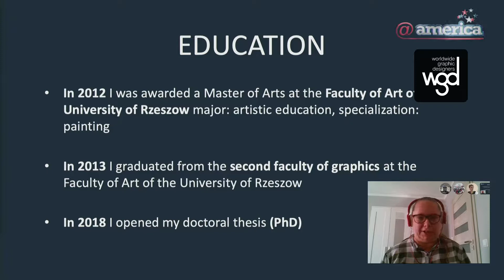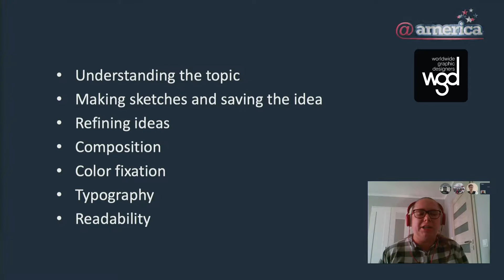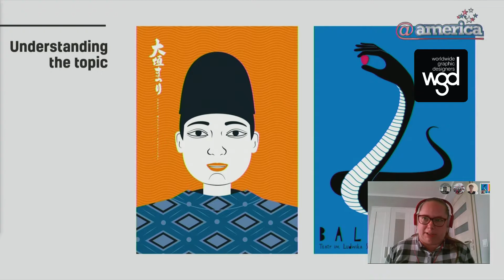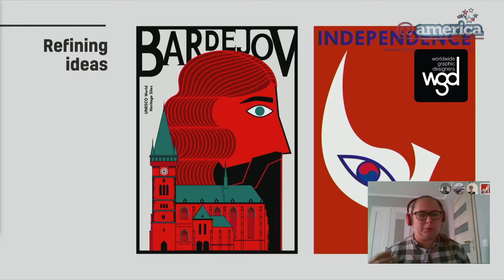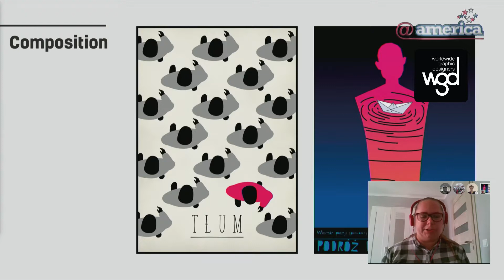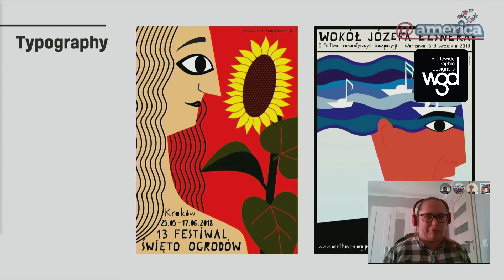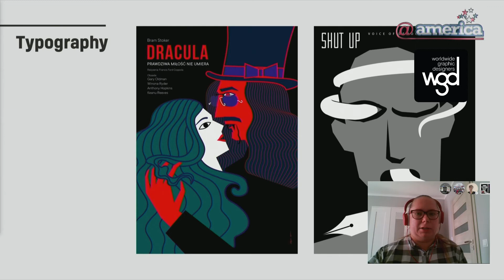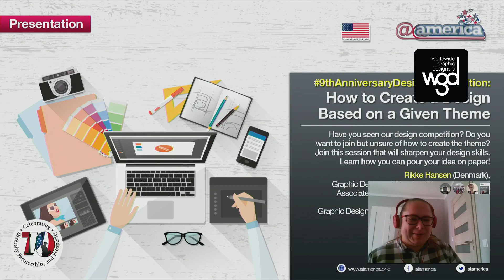Patrycja Longawa from Poland @america 23 August 2019 Indonesia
Patrycja Longawa, Poland
Patrycja Longawa was born on 1988 in Sanok, Poland. In 2012, she obtained the Master of Fine Arts majoring in Art Education with specialization in painting at the University of Rzeszow. In 2013 completed her second studies in the faculty of Graphics and graduated with distinction in the Digital Printing Studio under the academic supervision of dr hab. Joanna Janowska-Augustyn in the the Faculty of Fine Arts of the University of Rzeszow and obtained a diploma of design in the Design Studio II under the guidance of prof. Wiesław Grzegorczyk.
Patrycja dealing with drawing, graphics, posters and satirical drawing. She have participated in numerous prestigious exhibitions. She have received a total of 20 awards and prizes.